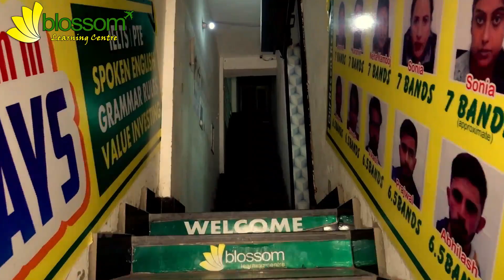Canada Study Visa Full Visa Process || All Doubt Clear || Blossom Learning Centre || Viren Zamba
studyAbroad foreign admission.